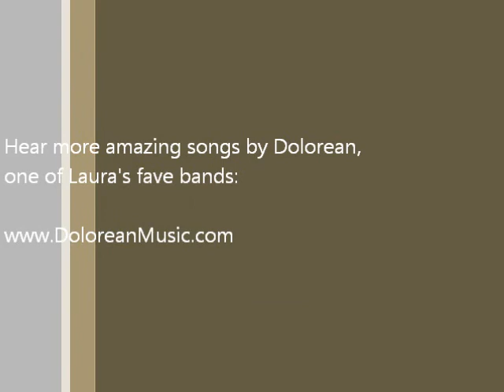Laura Methvin ~ "In Love With the Doubt" (Dolorean cover - Live at Mockingbird Cafe)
Laura Methvin
"In Love With the Doubt" (Dolorean cover)
Live at Mockingbird Cafe
Tallahassee, FL

Items that may be under copyright are used under Title 17, Chapter 1, §107, Fair Use of the United States Code.

The song "In Love With the Doubt" was written by Al James, was recorded by Dolorean, and is from the 2007 album YOU CAN'T WIN, released in 2007 on Yep Roc records. Please check out and purchase this and other records by Dolorean on iTunes, Amazon.com and other retail outlets,